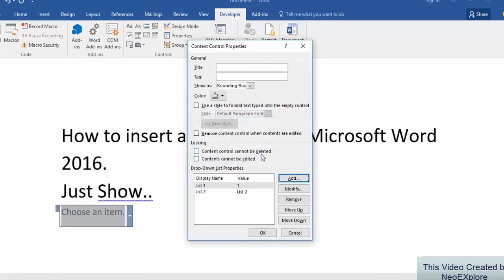04. Microsoft Word 2016 Advanced Part 4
Microsoft Word 2016 Advanced Part 04